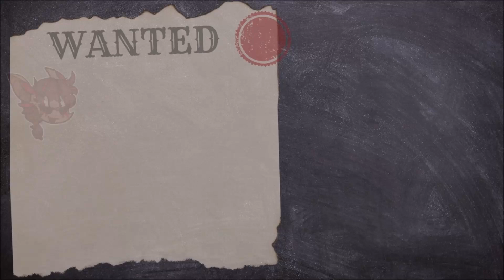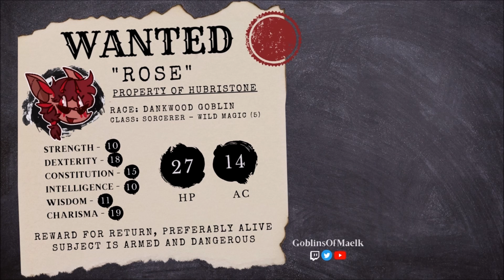Meet Rose [D&D Campaign - Goblins of Maelk]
Meet Rose, local wild magic sorcerer and bisexual disaster. She's totally cool and 100% has this thing under control.

Escaping the deep mines of Hubristone, five goblins have unshackled themselves from the cruel labor and experiments thrust upon them by an unknown organization. Entering the world of Maelk with a bit of luck and an oversized helping of friendship, they must confront the wider world with very little understanding of what goes on there. Join us every Sunday at 8 AM PST live on Twitch as the party investigates the secrets of Maelk, discoverers new friends and enemies, and works to bring freedom to those still toiling in the dark tunnels of Hubristone.

Tools utilized in our sessions:
for all of your digital D&D needs
for all of your VTT needs

Music credit to Prod. Webz, Michael Ghelfi, Jota-R, Alexander Nakarada, Curran Son, Noonsol

♥ Follow the cast of Goblins of Maelk on Twitter!